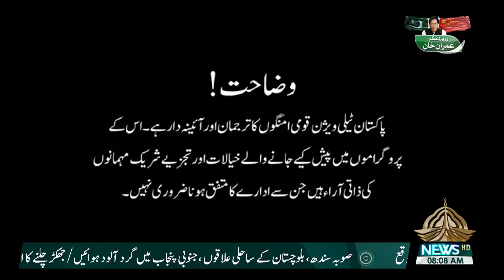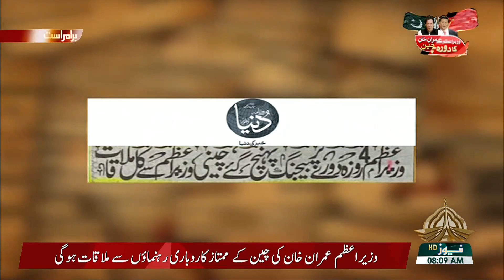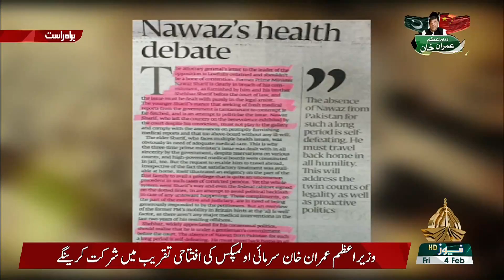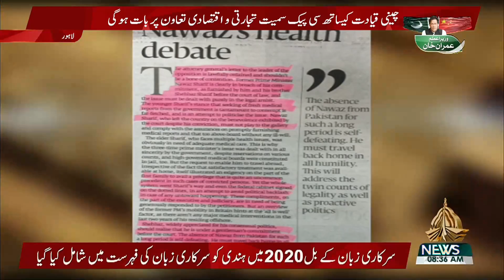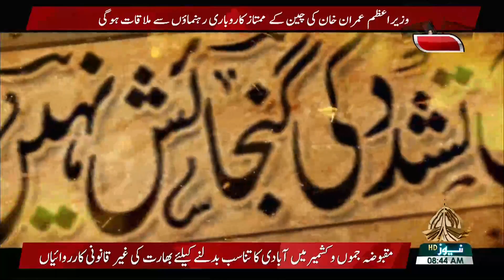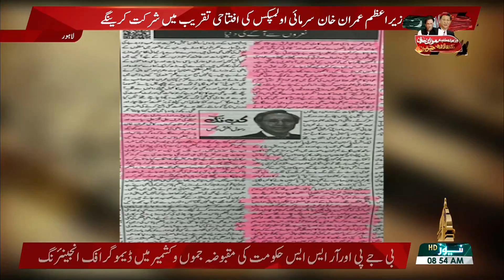KHABAR KI KHABAR 04 02 2022